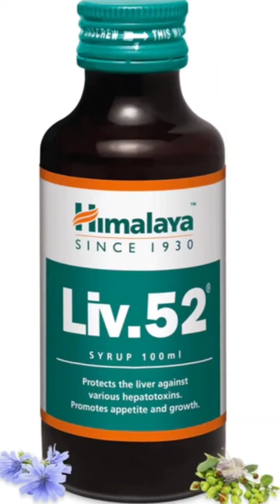himalaya Liv52 syrup vs himalaya liv 52 liv 52 Ds tablet who is best💯👍